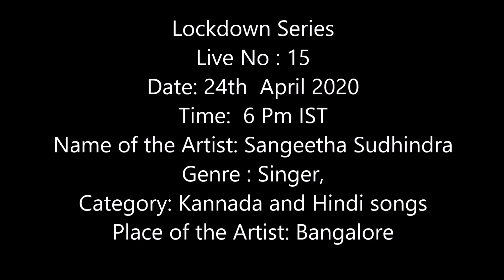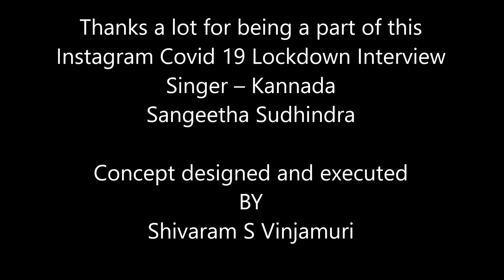Sangeetha Sudhindra Live 15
The Covid 19 got the whole world to a standstill. I started Instagram live interviews with various artists who include Singers, Dancers, Instrumentalists and other art forms. The interviews are free flowing not intended to hurt anyone or disrespect anyone. This was for fun and it was for break the jinx of normal routine interviews.  This was to ensure entertainment for the people sitting in the comfort of their homes and seeing various programs with their favourite artists.